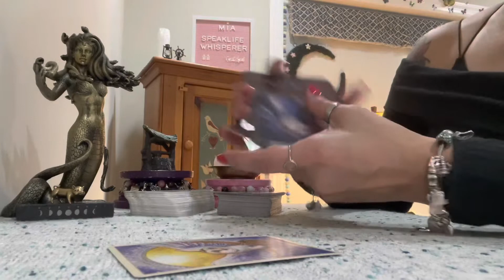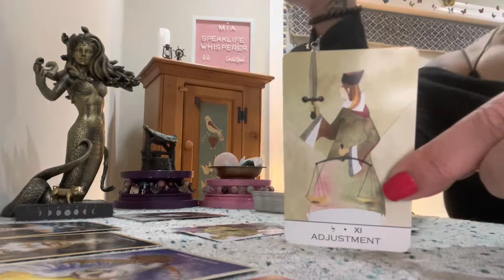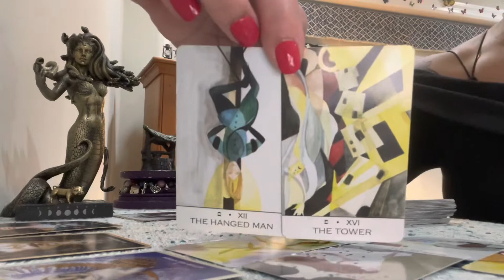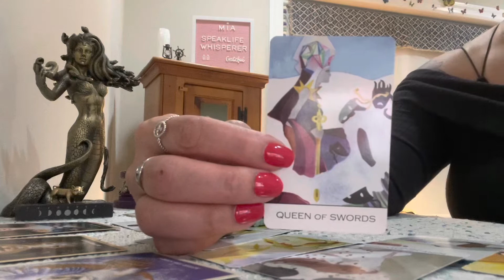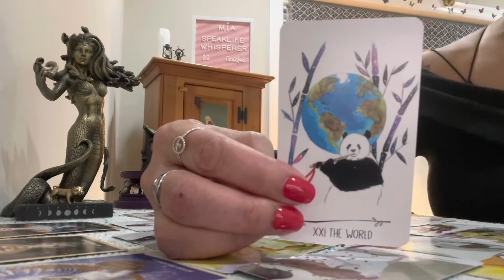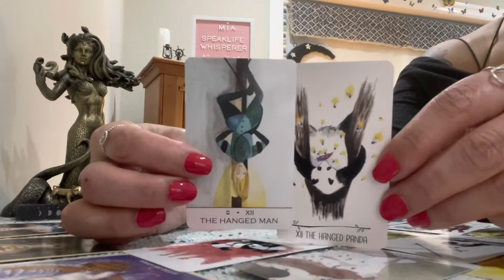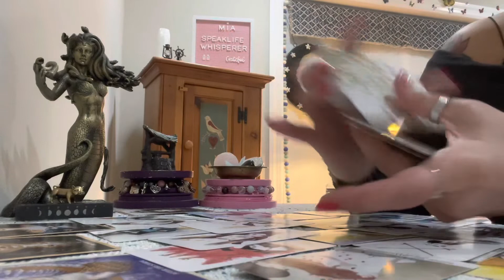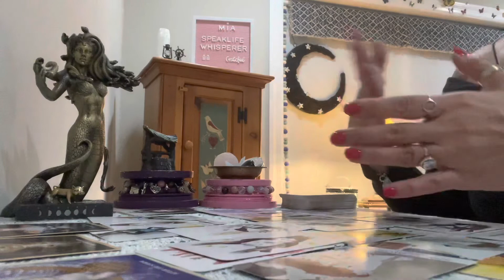🎁 PANDORA’S GIFT 🎁 ⚔️ THIS TRUTH WILL REQUIRE YOU TO HEAL ⚔️